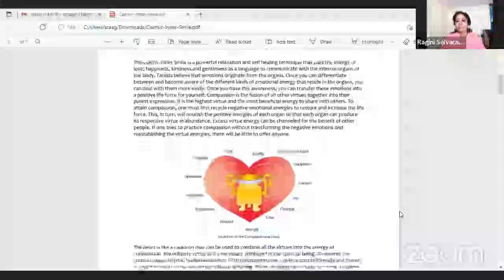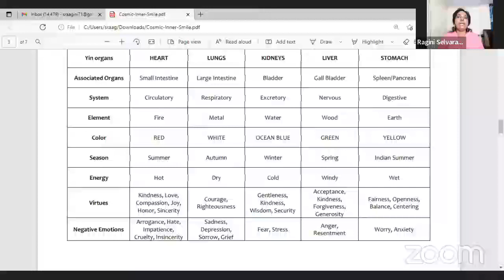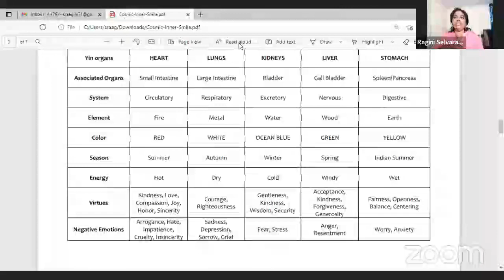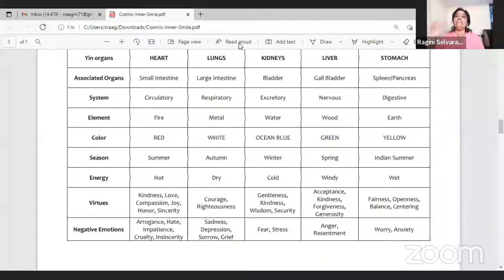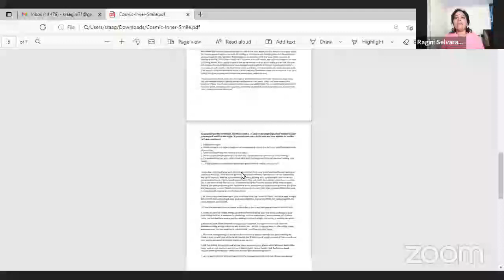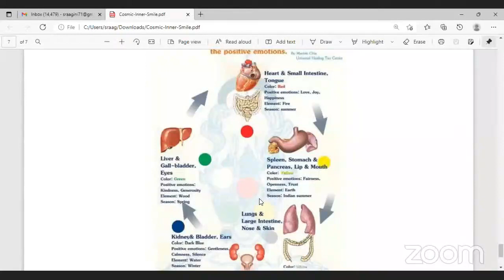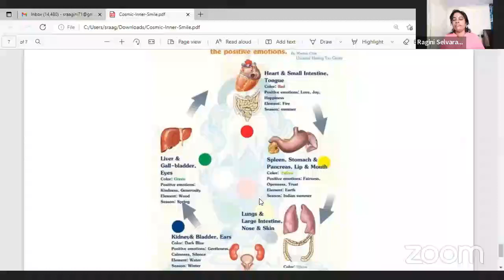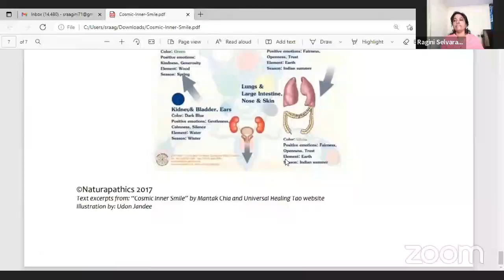''INCREDIBLE MELODY OF LOVE BY RAGINI SELVARAJ '' @ GYAAN BHARAT